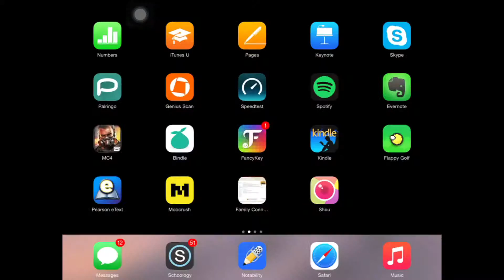VainGlory CP Petal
OH MER GERD ITZ VeeGee LIKE AND SUB CUZ VE IS DOPE ASF NAM SLAYIN AND COMMENT ILY FAM